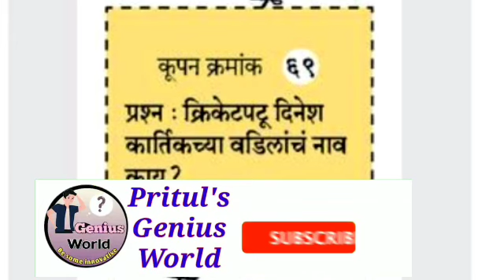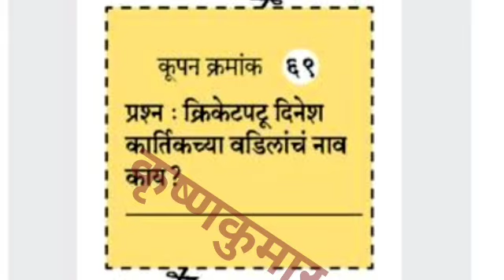सकाळ सुपर फॅमिली प्रश्नमंजुषा - प्रश्न क्रमांक 69 चे उत्तर |Sakal Family Prashn Manjusha Coupon -69